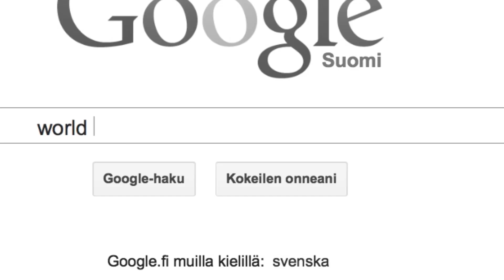Vain muutaman dönerin tähden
VAIN MUUTAMAN DÖNERIN TÄHDEN:  LAHTI-BERLIINI SEIKKAILU

- Mitäpä sitä ei mies tekisi muutaman kunnon dönerin eteen.